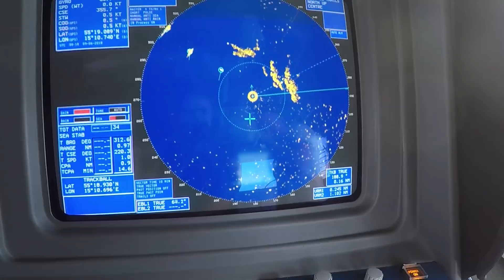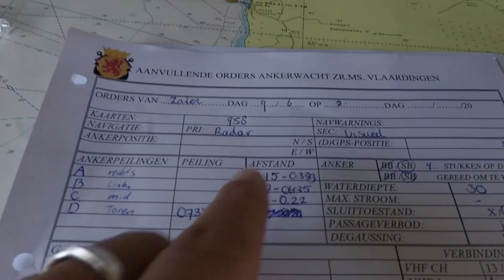Learn to Lead #11: De kruisreis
Als marineofficier is varen je tweede natuur. Daarom gaan de adelborsten op kruisreis. Twee mooie weken van hevige inspanning én ontspanning.

Meer informatie over werken bij Defensie?